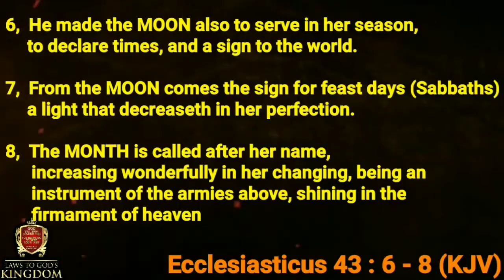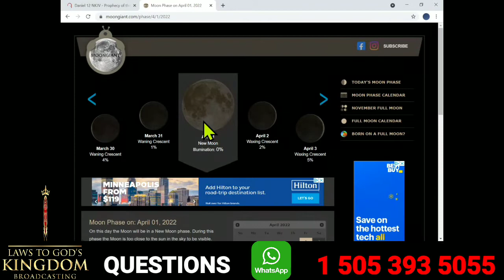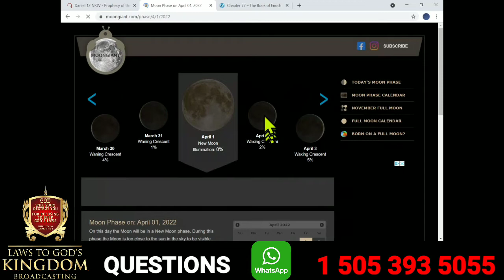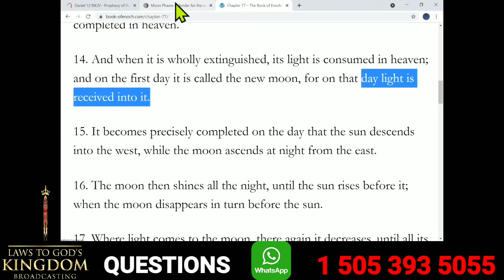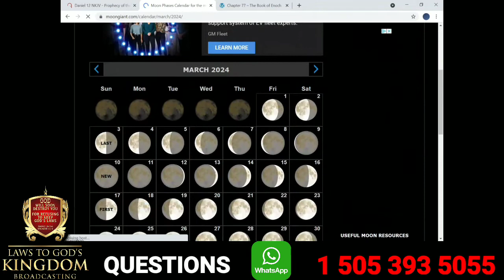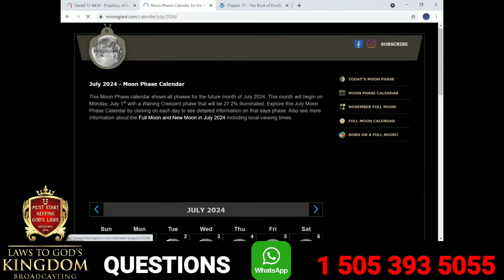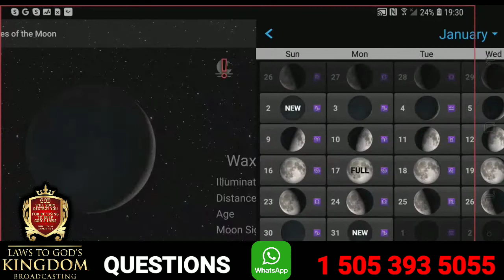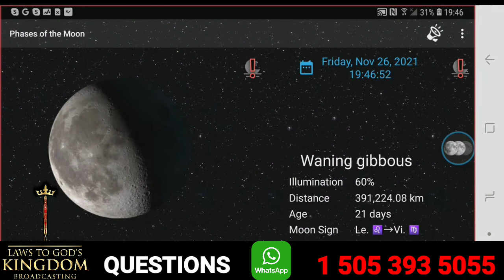Predicting Future Sabbaths on Lunar Calendar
App for CURRENT MOON PHASE PHONE.

call / text. / WhatsApp

Email - laws to god @Gmail.com.